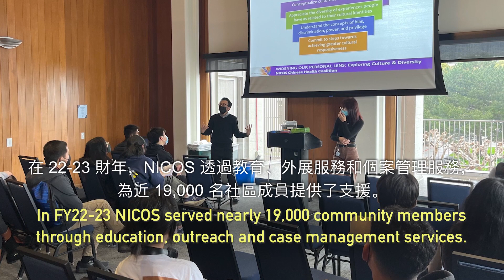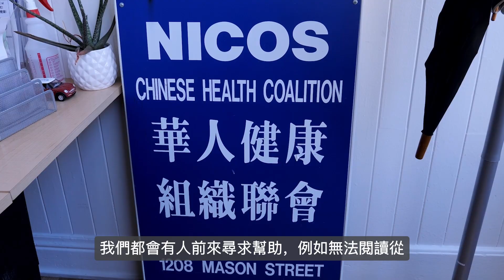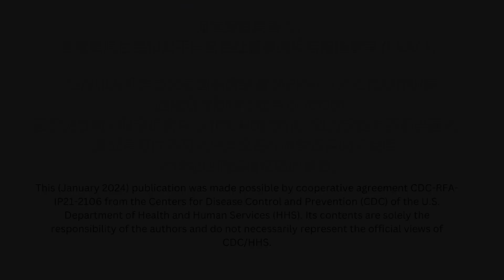EVAC Partner Spotlights: NICOS Chinese Health Coalition- Traditional Chinese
We are proud to have partnered with NICOS Chinese Health Coalition (華人健康組織聯會) in San Francisco, California for a third year of the Engaging AA and NH/PI Communities in Adult Vaccination (EVAC) program.

This video has been subtitled in Traditional Chinese.

​This publication was made possible by cooperative agreement CDC-RFA-IP21-2106 from the Centers for Disease Control and Prevention (CDC) of the U.S. Department of Health and Human Services (HHS). Its contents are solely the responsibility of the authors and do not necessarily represent the official views of CDC/HHS.